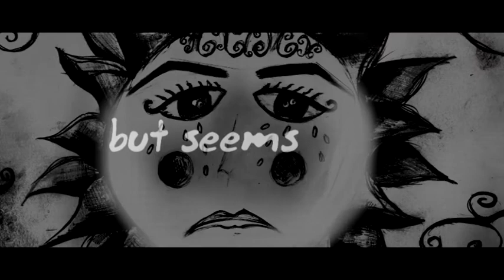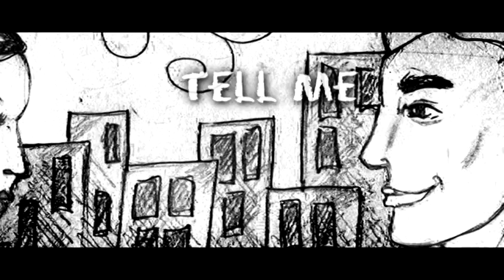REMEMBERING ALL THE KISSES VIDEO LYRIC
Remembering All The Kisses (Acoustic Version)
Song & Lyric: Isa Raja
Available on i Tunes, Spotify, Guvera, Deezer,